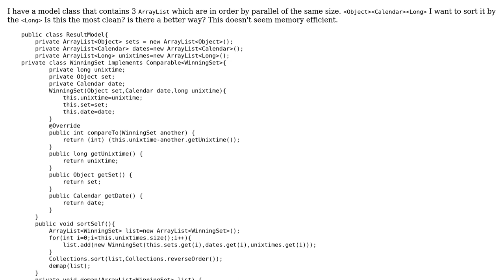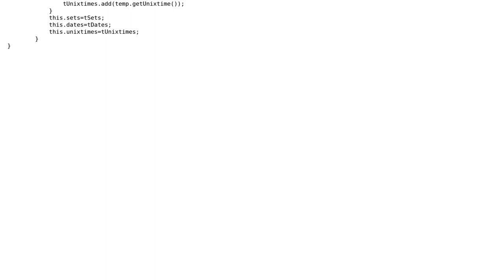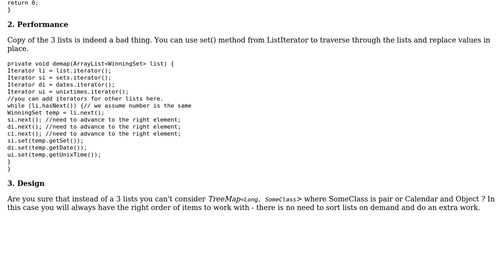Sorting parallel ArrayList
With thanks & praise to God, and with thanks to the many people who have made this project possible! | Content (except music & images) licensed under CC BY-SA | Music | Images & others | With thanks to user wtsang02 user Andrey Taptunov and the Stack Exchange Network Trademarks are property of their respective owners. You are responsible for your own actions.